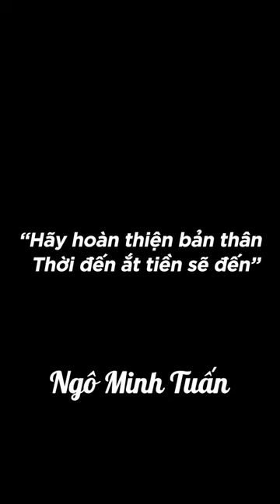Thời Đến Ắt Tiền Sẽ Đến | Ngô Minh Tuấn | Trường Doanh nhân CVG